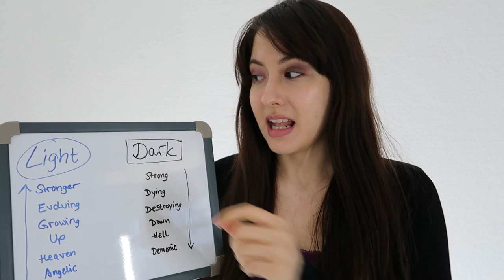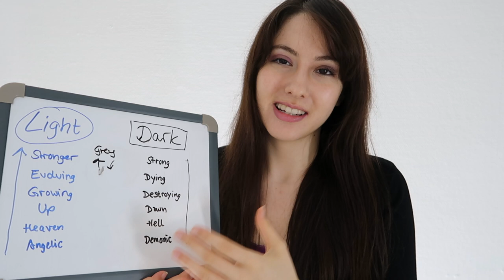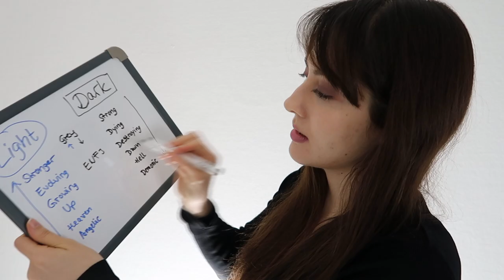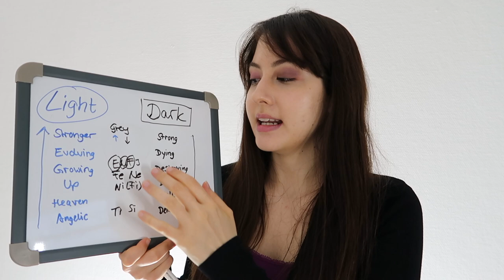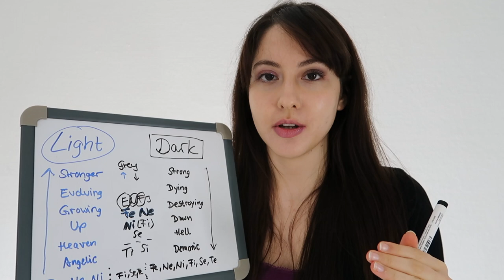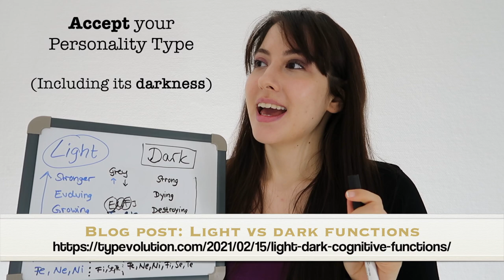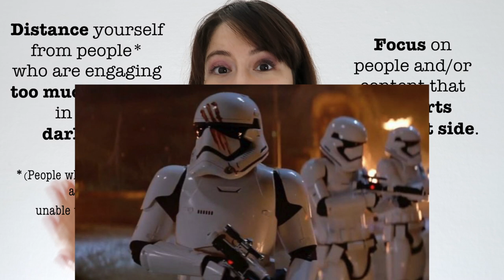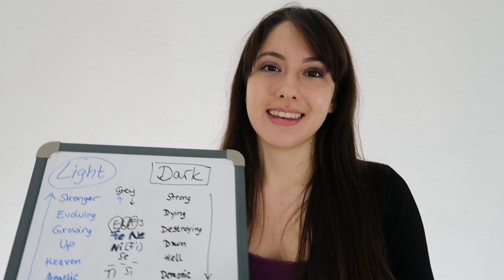Light & Dark in Personality Type Theory (16 Personalities)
Everyone knows that both the Light side and Dark side can be powerful in their own ways, thanks to stories like Star Wars. In the case of Jungian Cognitive functions, the powers of each reside in your stronger functions, NOT the inferior!

This video describes the Light and Dark sides in general and their crux, specifically in the context of the cognitive functions and their strengths, using ENFJ (and myself) as an example, and in the end how you can transform yourself from dark to light.

I find this subject one of the most important for our human existence and it forms the foundation of Type•volution's philosophy: evolving through your personality type. Using myself as an example, none of us is infallible from the temptation of the dark side. However, what distinguishes us from those who stay stuck there, is our willingness and resolve to improve, evolve, and raise our self-awareness. (For that, make sure you not only study the personality type theory, but actually look at how *you* are doing something. I've fallen prey to that too, only looking at it from a detached point of view and not actually examining myself. But it's worth it!)

After this video, make sure to do the personal work and head over to my blog article, to determine which dark behaviors you've been engaging in. Then take action to transform them.

Here are my current descriptions of Jungian types, when they are following their purpose on the "light side":

Chapters:
0:00 Intro
1:04 Definition of Light vs Dark
5:26 Cognitive Functions and Light/Dark
7:47 ENFJ example
13:09 Transformation towards the Light
20:06 Compatibility

Footage from Intro/Outro shot by Petar Petrov